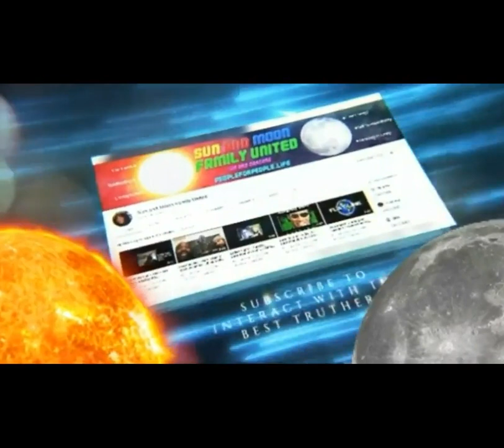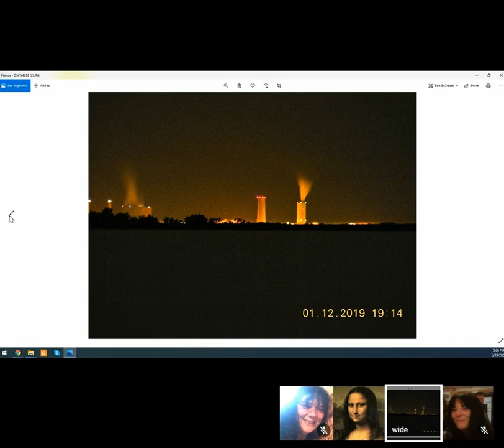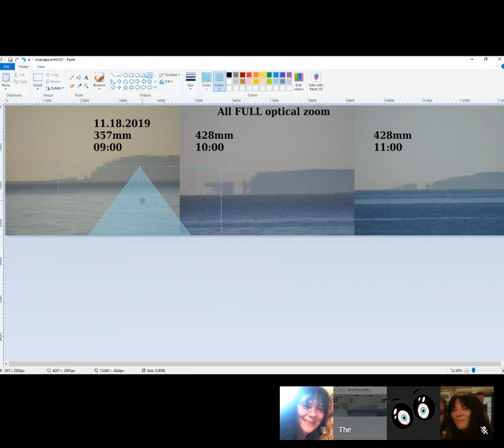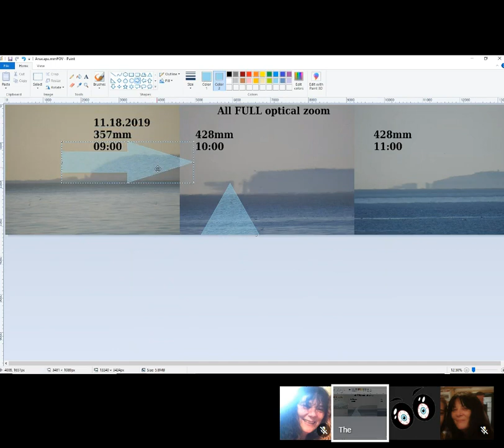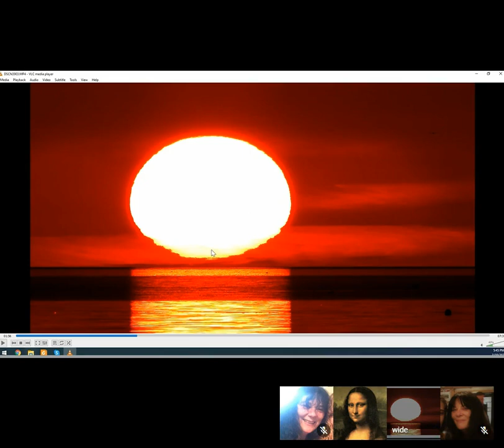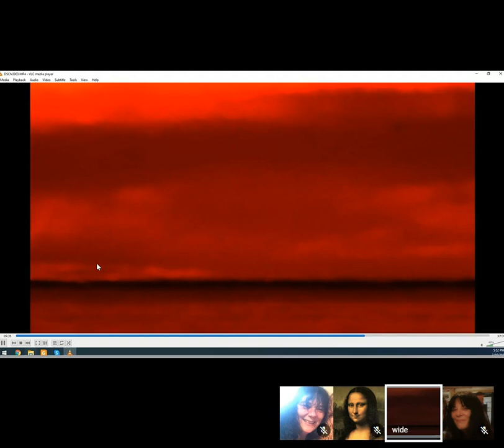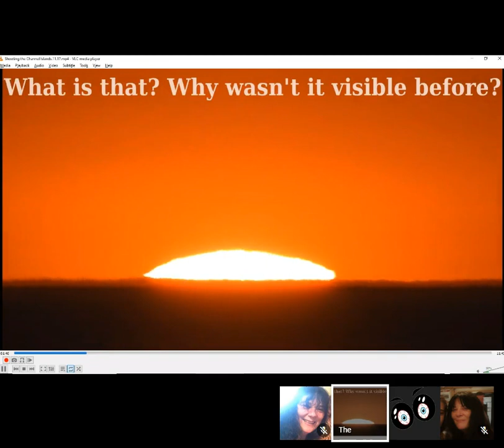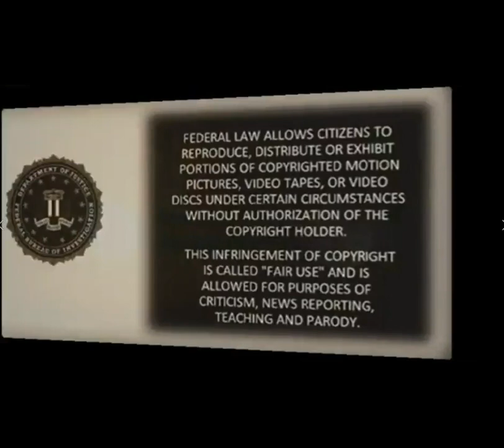Visibility Limits - It`s All In The Air - The Plane Truth/Wide Awake